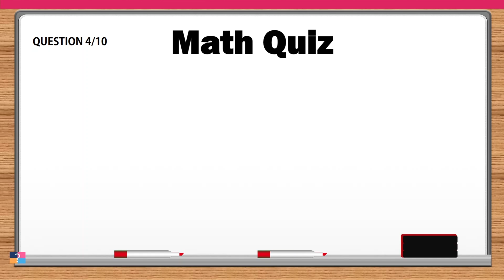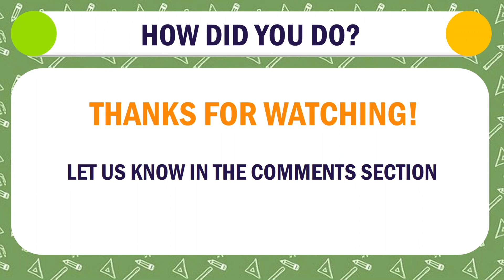Quick Math Challenge - Test Your Arithmetic Skills Now! Easy Math Quiz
Welcome to our Math Quiz Video! Whether you're a mathematician or just looking for a fun challenge, this video is perfect for you. We've got a mix of basic math operations - addition, subtraction, multiplication, and division. Each question is designed to test your fundamental math skills while keeping it engaging and enjoyable. Grab a pen and paper, and see how many questions you can answer correctly! Happy calculating!